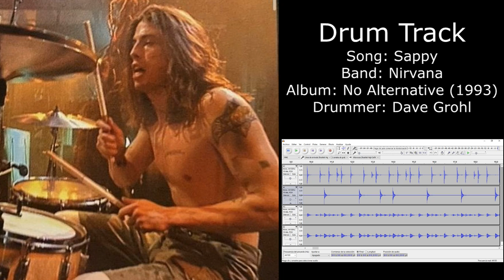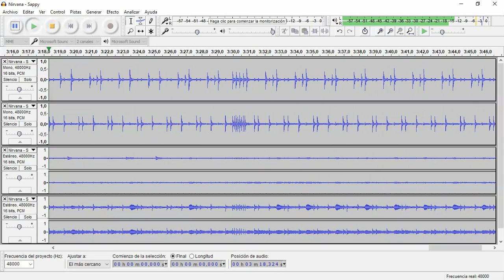Sappy (Nirvana) • Drum Track